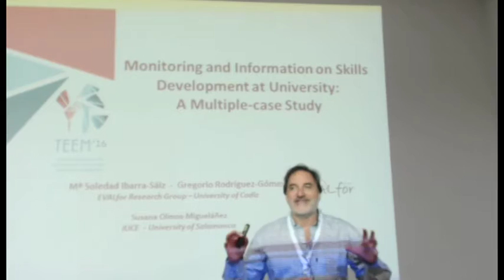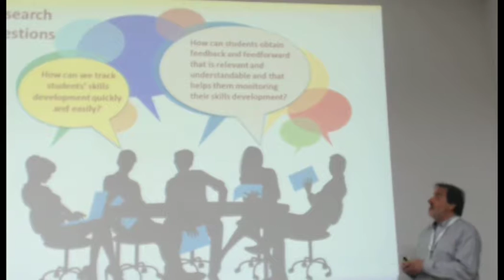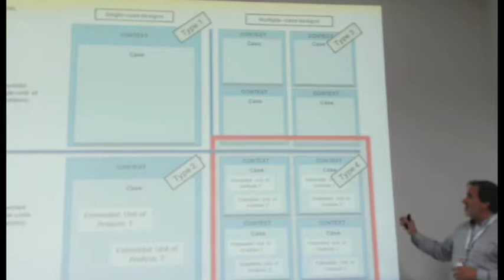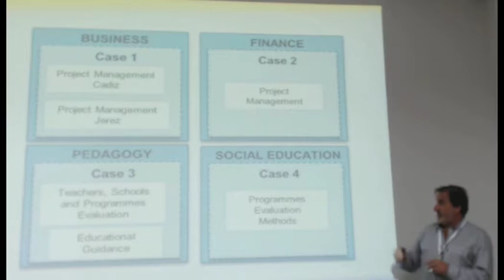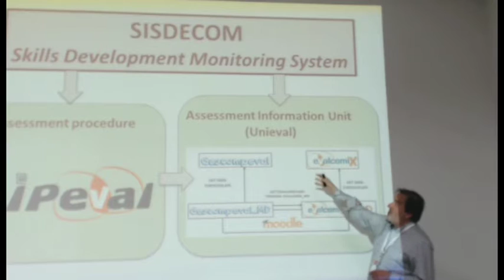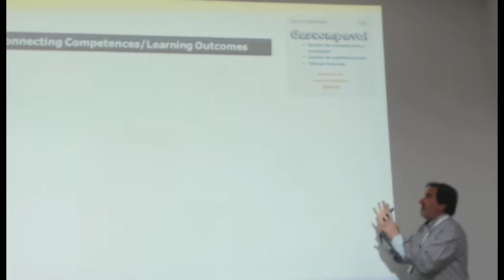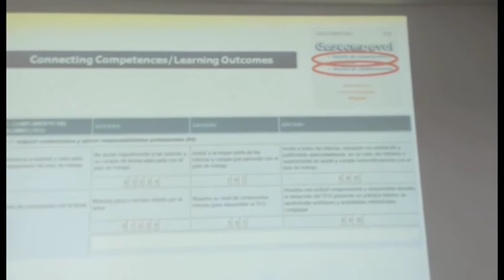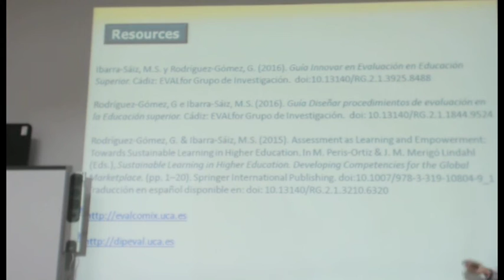Monitoring and Information on Skills Development at University: A Multiple-case Study María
Authors: María Soledad Ibarra-Sáiz, Gregorio Rodríguez-Gómez and Susana Olmos Migueláñez